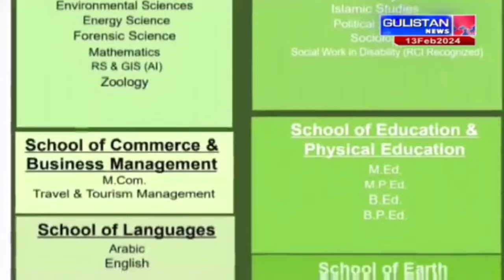Ladakh Daily News Bulletin 13/02/24